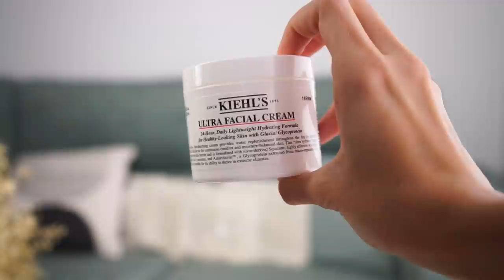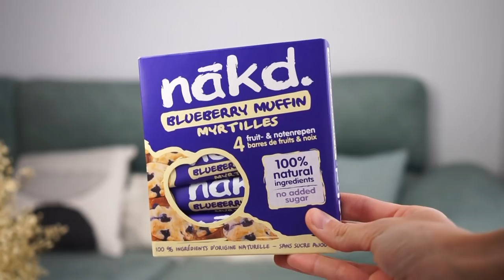Mis FAVORITOS del momento: Belleza, series, moda...|| State Beauty